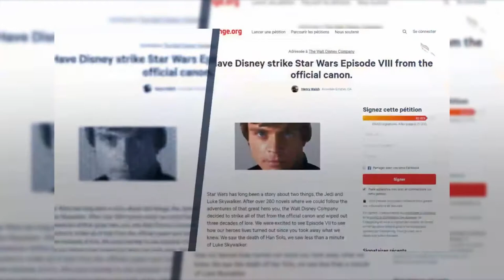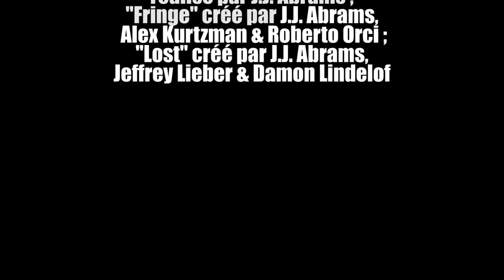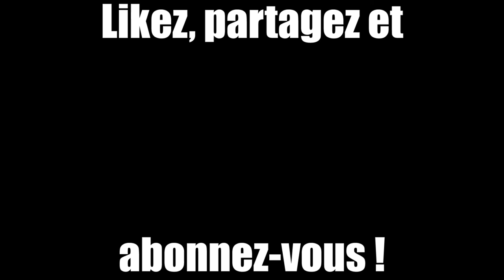Valérian et Star Wars VIII 2/3 - Star Wars VIII - NNFP n°3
Deuxième partie du "Ne nous fâchons pas !" n°3 ! Et là, c'est STAR WARS VIII !
Ah oui... J'ai décidé inconsciemment de renommer le "Premier Ordre" : le "Nouvel Ordre". Pardon aux familles, tout ça...